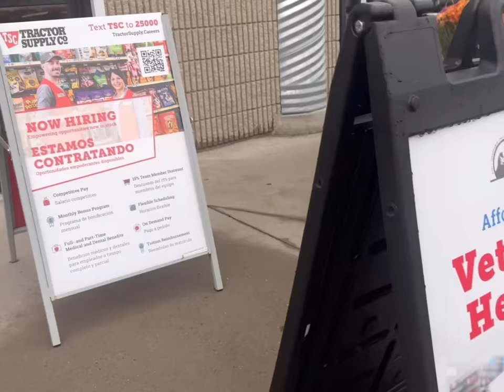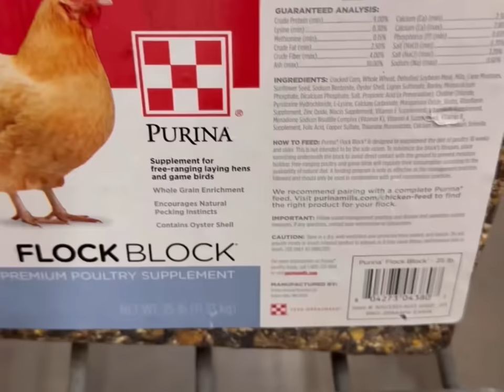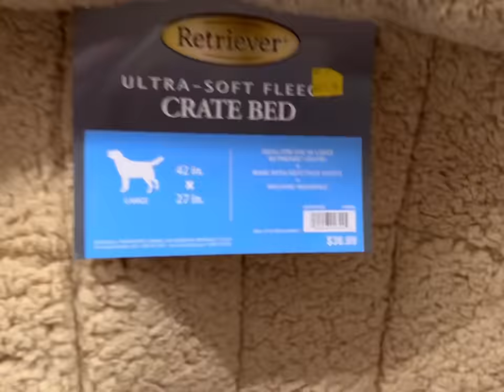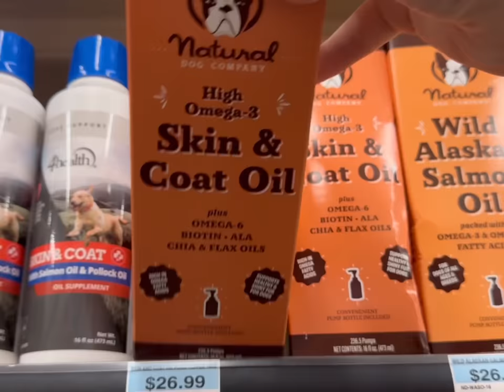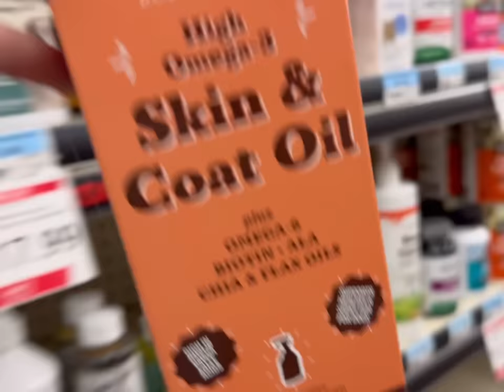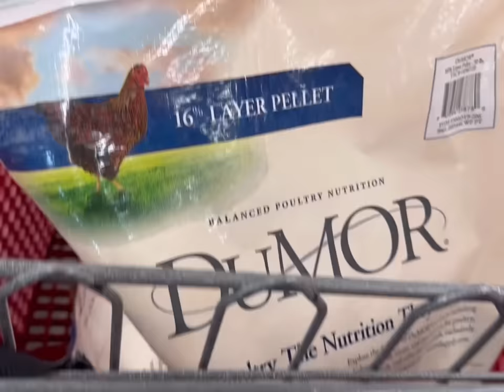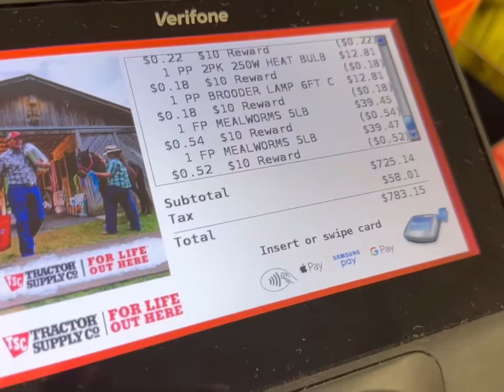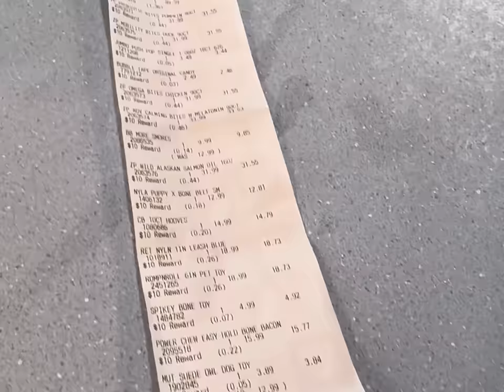TRACTOR SUPPLY HAUL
Come shopping at Tractor Supply with me.🥰

🧡You Belong